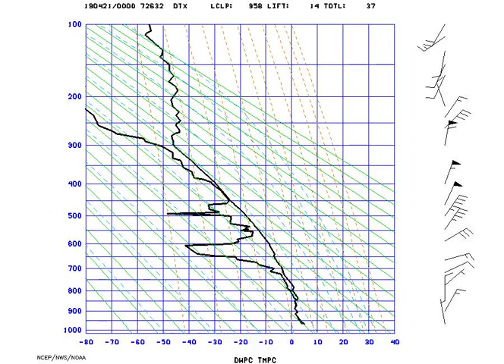AMS_StuveDetroit_2019-04-21